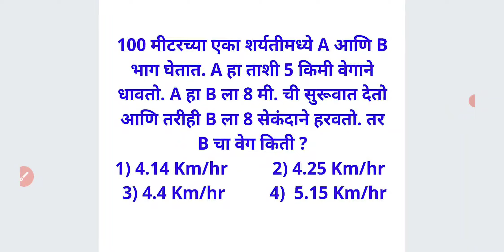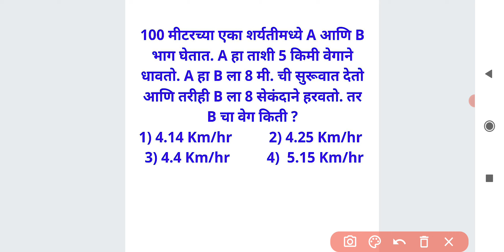100 मीटर A B ला 8 मी सुरुवात देतो व 8 सेकंद हरवतो 5 km/hr वेग वेळ अंतर Speed Time Distance Lead Race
100 मीटरच्या एका शर्यतीमध्ये A आणि B भाग घेतात. A हा ताशी 5 किमी वेगाने धावतो. A हा B ला 8 मी. ची सुरूवात देतो आणि तरीही B ला 8 सेकंदाने हरवतो. तर B चा वेग किती ?
1) 4.14 Km/hr          2) 4.25 Km/hr
 3) 4.4 Km/hr          4)  5.15 Km/hr

For MPSC
MPSC GROUP B COMBINE
MPSC RAJYASEVA
ASST
PSI STI ASO
TAX ASSISTANT
BANKING MATHS
BANK
RRB
RBI ASSISTANT
POSTMAN
POSTAL SERVICES

CTET
CTAIT
TET

SSC
RAILWAY
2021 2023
TALATHI BHARTI 2022
SARALSEVA BHARTI
aarogya bharati
MPSC Technical Services
MHADA
MIDC
navoday
scholarship ganit
STANDARD 6 TH 7 TH
8 TH
9th 10th
Mathematics sopya bhashet
marathi
sarv ganit
sampurn ganit
marathit ganit
maths in marathi language
SSC CGL
SSC MTS
combined graduate Level
RRB NTPC
LOCO PILOT
RRB GROUP D
advance math
MIDC
GRAMSEVAK
MPSC COMBINE GROUP B
GROUP C
DIRECT RECRUITMENT
Bhoomi Abhilekh
Bhumiabhilekh
Bhumi abhilekh
राज्यसेवा
संयुक्त पुर्व
मुख्य
परीक्षा
तांत्रिकी
Technical
  अमरावती
अहमदनगर
अकोला
उस्मानाबाद
औरंगाबाद
कोल्हापूर
गडचिरोली
गोंदिया
चंद्रपूर
जळगांव
जालना
ठाणे
धुळे
नंदुरबार
नागपूर
नांदेड
नाशिक
परभणी
पालघर
पुणे
बीड
बुलढाणा
भंडारा
मुबई उपनगर
मुंबई शहर
यवतमाळ
रत्नागिरी
रायगड
लातूर
वर्धा
वाशीम
सांगली
सातारा
सिंधुदुर्ग
सोलापूर
हिंगोली
दौंड

SRPF
BANDSMAN
DRIVER
CHALAK
BANDS MEN
RECRUITMENT
2019
Ahmednagar
Akola
Amravati
Aurangabad
Beed
Bhandara
Buldhana
Chandrapur
Dhule
Gadchiroli
Gondia
Hingoli
Jalgaon
Jalna
Kolhapur
Latur
Mumbai City
Mumbai Suburban
Navi Mumbai
Nagpur
Nanded
Nandurbar
Nashik
Osmanabad
Palghar
Parbhani
Pune
Raigad
Ratnagiri
Sangli
Satara
Sindhudurg
Solapur
Thane
Wardha
Washim
Yavatmal
Daund SRPF
DOUND

PYQ
2019
2020
Question Papers
Gunnottar v praman
Paraman
Mishran prakar che ganit
Shekdewari
Shekda
Shekdewari
Shekdevari
Shakde vari vari
Kal kam
Nafa tota
Nafatota
Kalkam
Pani taki
Railway train
Veg vel antar
Veg vel
Kal kam veg
Lasavi masavi
Sankhya shreni
Sarasari
Kshetrafal
Samikarane
Samikaran
Avayav
Awayav
Awayaw
Trikon
Chaukon
Chauras chokon choras sutra
Gunatavanuk
Bhagidari
Ghatank
 Ghatankache niyam
Saralrup
Saralroop
Sadharan vyaj
Trikonamiti trikonmiti
Dashansh
parimey aparimey sankhya
BODMAS niyam
Vayvari vay wayawari
Way